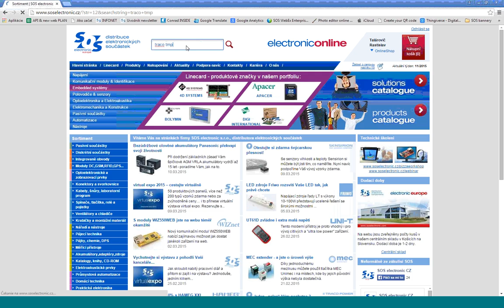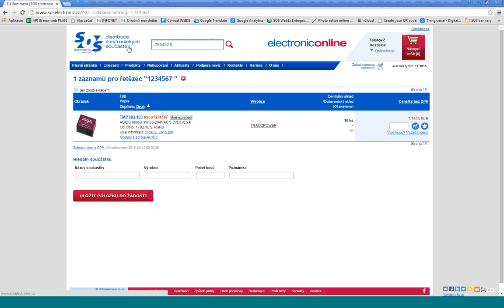SOS electronic: Označte si zboží svým názvem (CZ)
Stalo se Vám, že jste měli zmatek v číselném označení zboží? Nebo jste potřebovali spárovat Vaši databázi s naší a nevěděli, jak na to? Teď se Vám už nic takového nestane.